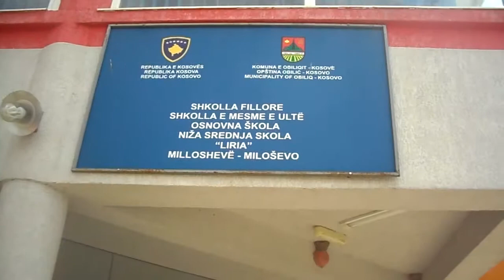SHKOLLA FILLORE "LIRIA" MILLOSHEVË- OBILIQ